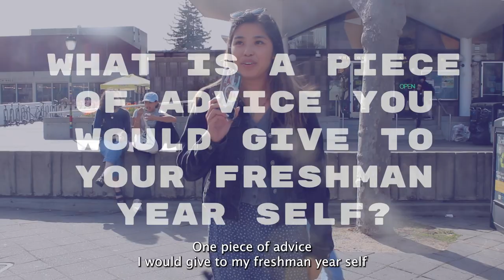Hello and Goodbye: Incoming and Graduating Bears Talk All Things Berkeley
As the year comes to an end and the Class of 2024 prepares to leave Cal, the incoming Class of 2028 prepares to take their first steps into the college journey! Follow along as CalTV News reporter Alexis Rico hears from both departing and new golden bears about their hopes for their future.

Produced/Edited By: Alexis Rico